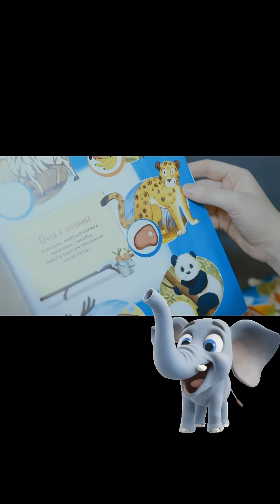“Top 3 Fastest Animals on Earth (Cheetah Isn’t #1?!)”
Think cheetahs are the fastest animals alive?
Think again.
From the skies to the seas, these speed demons are blowing past your expectations.
The cheetah only made it to #3?!
Wait till you meet the bird that flies like a missile...
And the sea creature that could beat them all!
Don’t blink — or you’ll miss it.